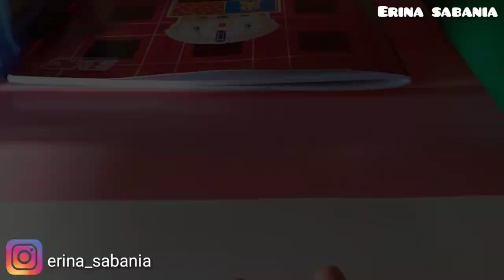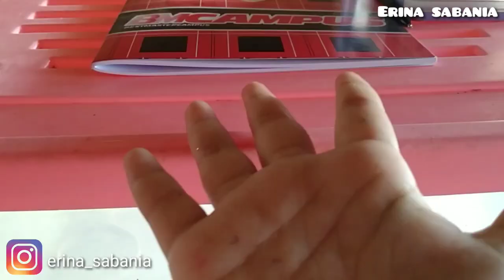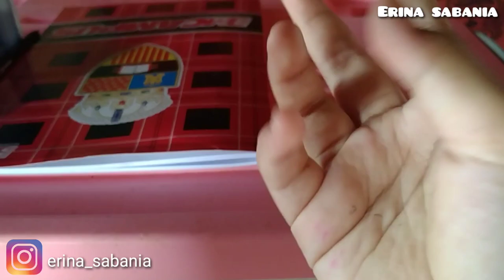Homesale Squishy - habis di borong stok nya habis dehh